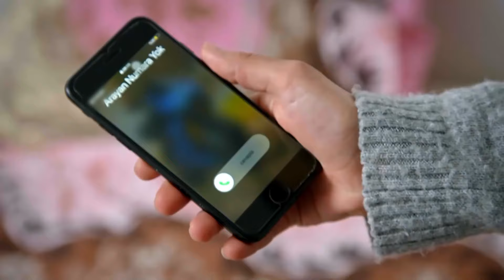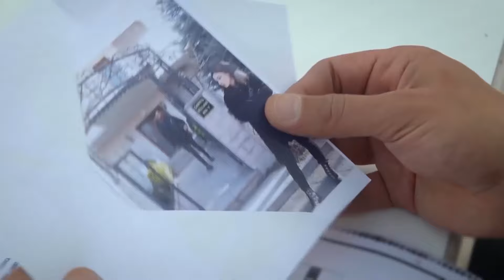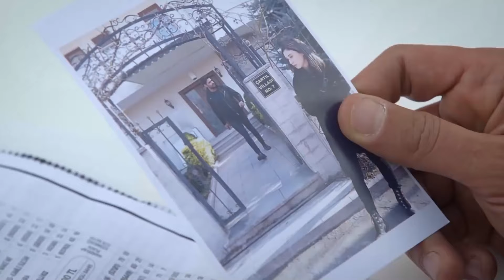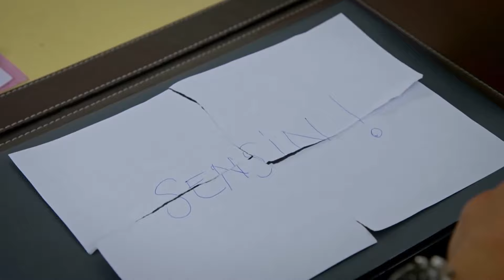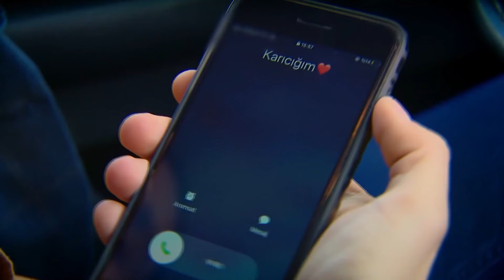Can't Stop Loving You Episode 140 (English Subtitles)